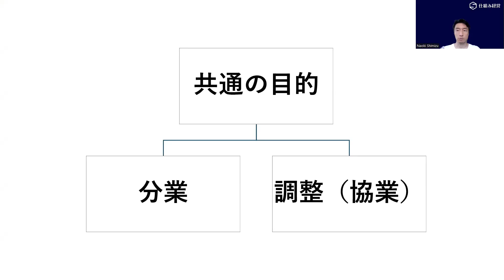採用の失敗は組織戦略の不在が原因「仕組み化の経営術」 【仕組み化の経営術】解説